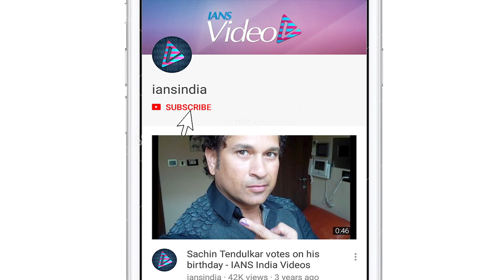Karisma tells Kareena, “ You are my role Model”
Actress Karisma Kapoor, who believes in moving with the times, considers her younger sister Kareena Kapoor Khan her role model. The glamorous sisters sat down for a tete-a-tete with each other for Kareena's radio show, Ishq 104.8 FM's 'What Women Want with Kareena Kapoor Khan'.